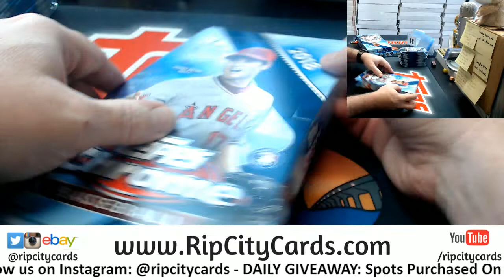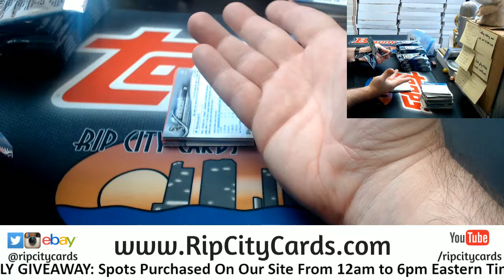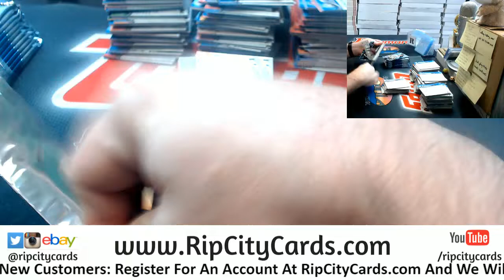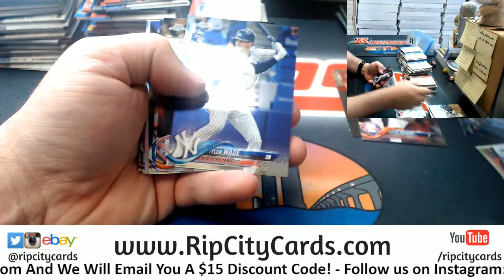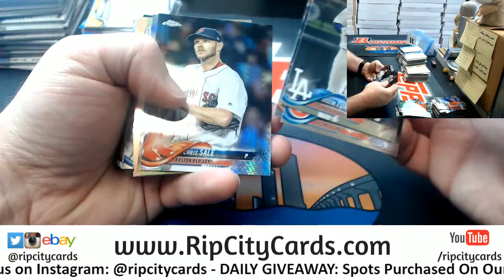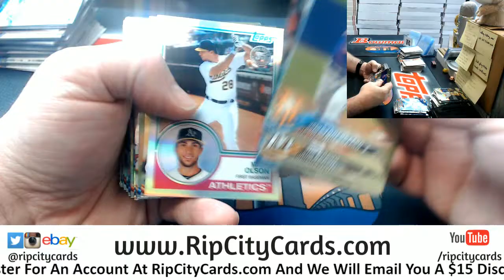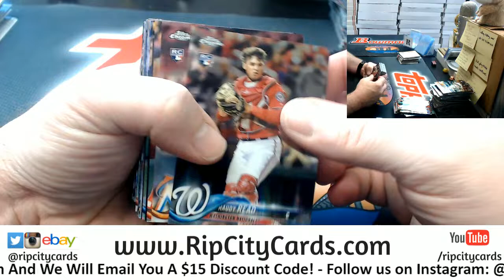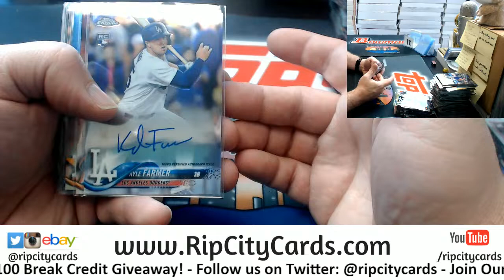2018 Topps Chrome Hobby Baseball 4 Box #30 ebay